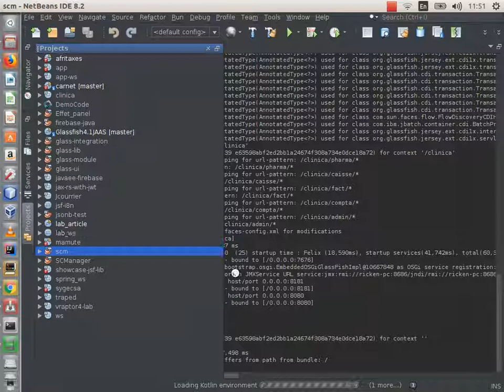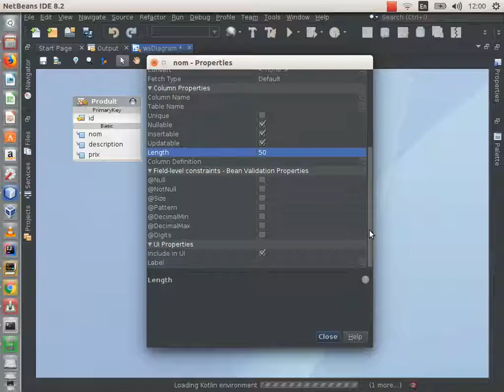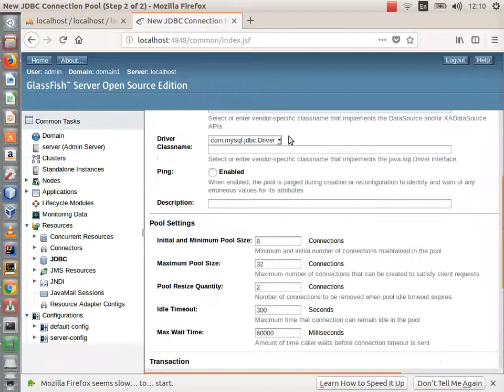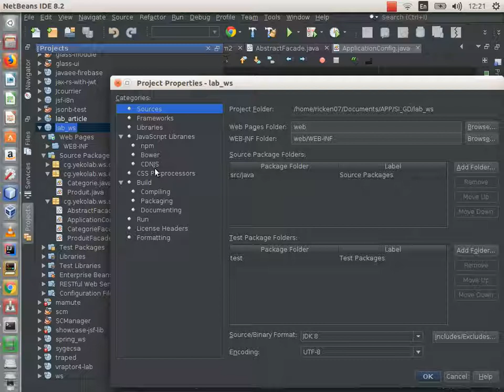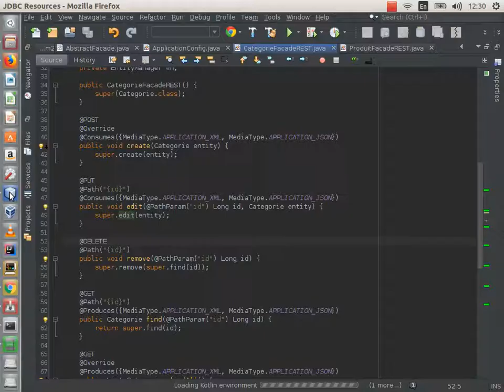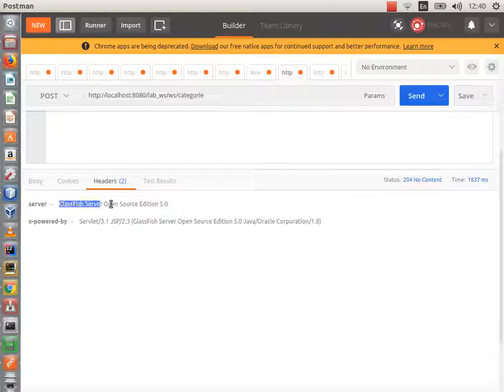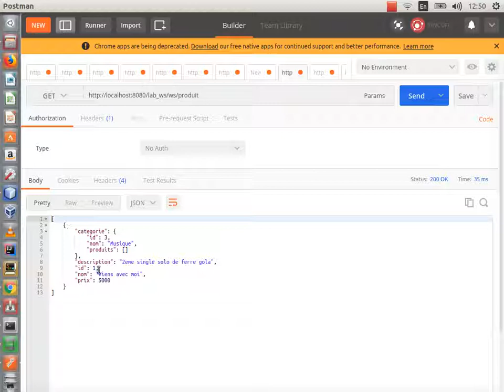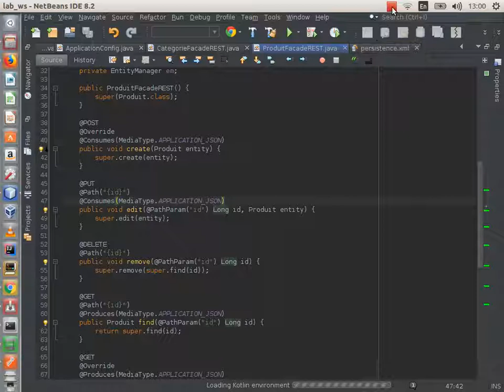Code lab JAX-RS 2.0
Mise en place d'un web service en JAVA en utilisant l'api JAX-RS 2.0 avec NetBeans